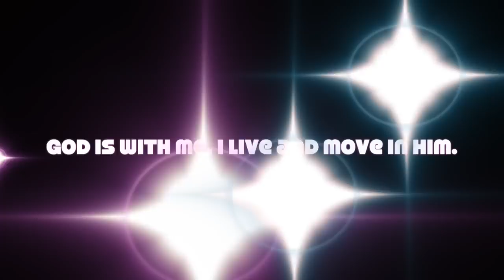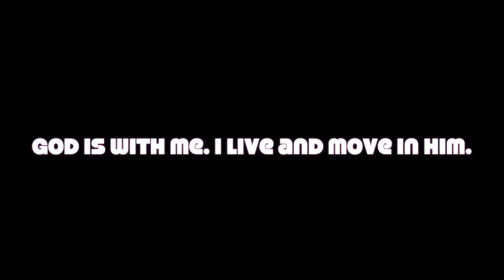ACIM Musical Lesson 222